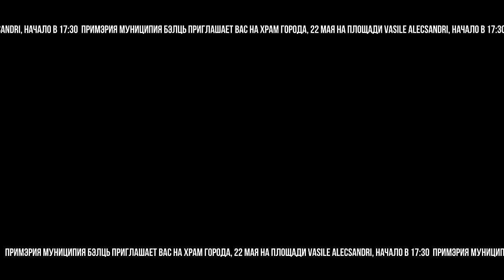Грандиозный концерт в День города Бельцы - 22 мая, 17:30